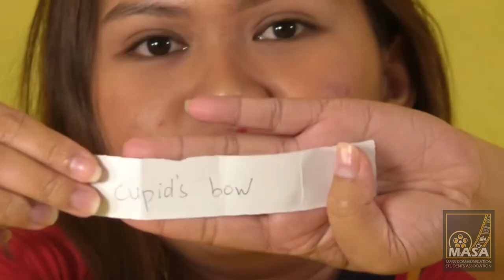DON'T TOUCH MY BODY CHALLENGE | VLOG#2